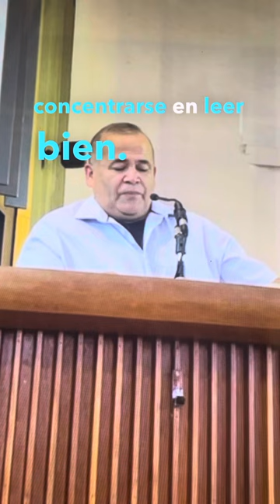9 Consejos para ser un buen Lector en Misa. (Subscríbete y comparte)